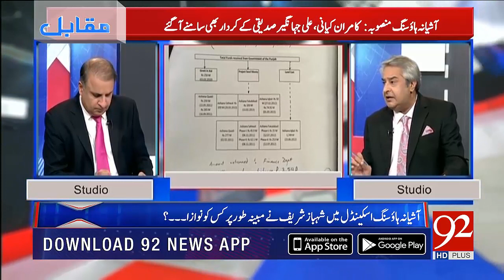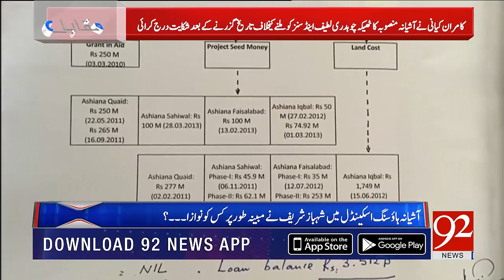NAB shows the real face of Shehbaz shareef